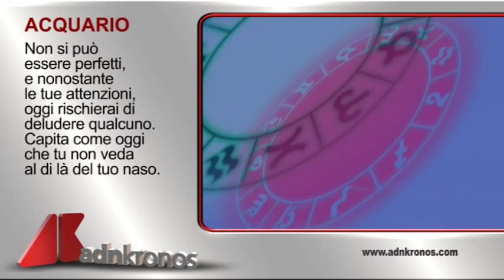oroscopo del 15 giugno...